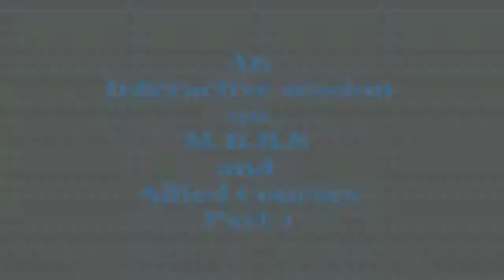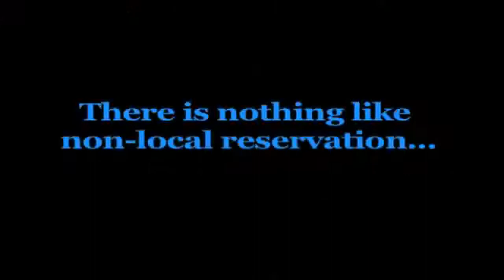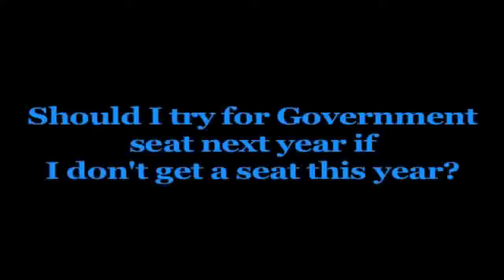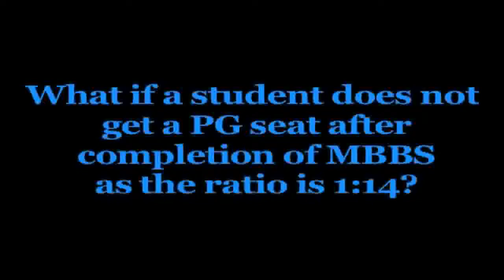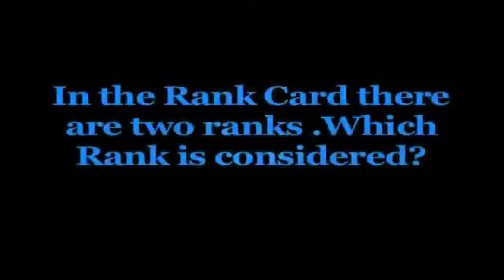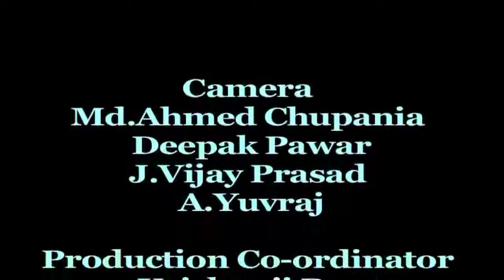THE HINDU: 2012-Eamcet Web Counselling (Pharmacy Part -1)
Former member of Pharmacy Council Of India answers questions on Pharmacy Courses.